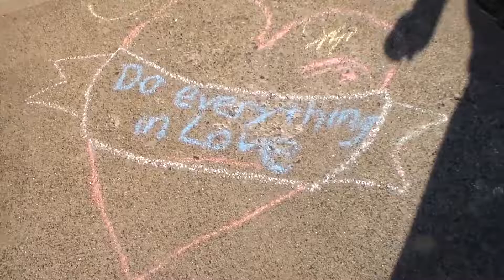Creating - September 23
Day 496